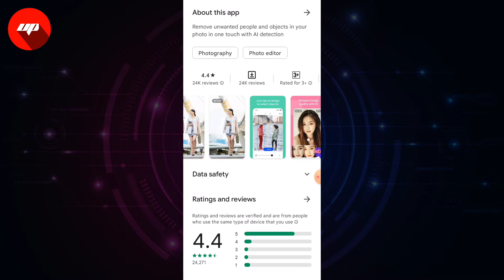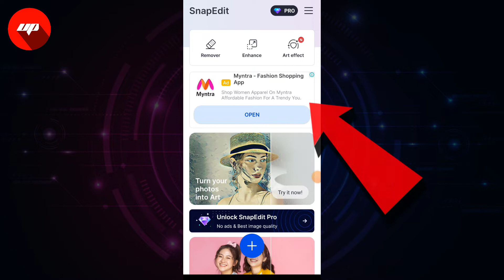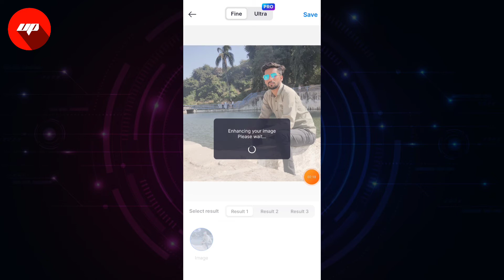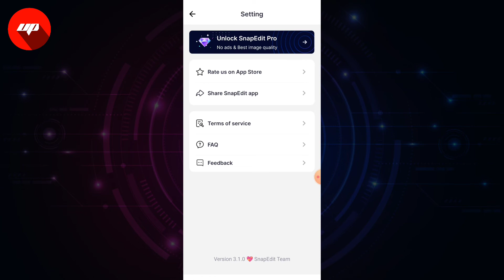How to use snap edit app | unwanted object remover | remove object from photo | snap edit app review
Tags For Reference :
snap edit app kaise use kare,
snap edit app real or fake,
snap edit app ka baap,
snap edit app refer code,
ai photoshop,
ai photo generator,
ai photo enhancer app review in Hindi,
ai photo enhancer app review 2022,
ai photo enhancer app download kaise karein,
ai photo enhancer app download,
ai photo enhancer online,
ai photo enhancer online free,
best ai photo enhancer,
ai photo editor bg remover with filters & effects,
best ai photo enhancer free,
best free ai photo enhancer,
purane photo ko hd kaise banaye,
photo enhancer best app,
unwanted object remover free,
photo me object remove kaise kare,
object remover app,
object remover app in photo,
unwanted object remover - remove object from photo,
remove unwanted person from picture

इस वीडियो में Snap Edit एप के बारे में बताया गया है |

Snap Edit एप क्या है ?

Snap Edit एप को कैसे यूज़ करे ?

Snap Edit एप रिफर कैसे करे ?

Snap Edit एप डिटेल में ?

Snap Edit एप हिंदी में ?

Snap Edit एप का उपयोग कैसे करे ?

Ultimate Pank